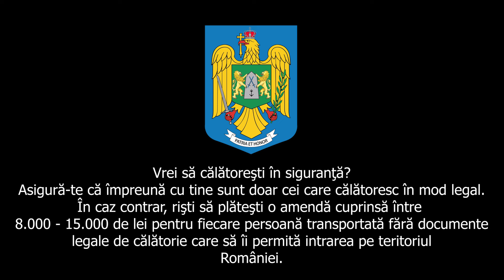Grupare infracțională specializată în trafic de migranți, destructurată